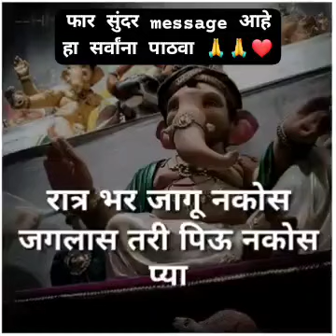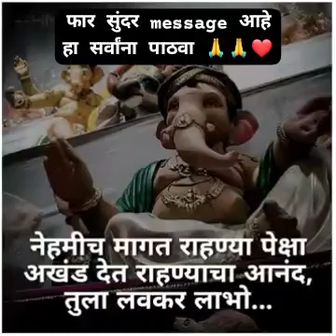September 22, 2024